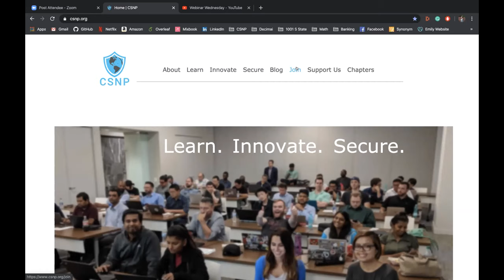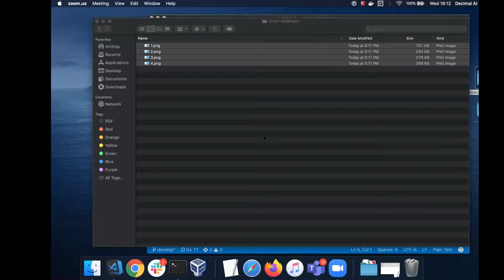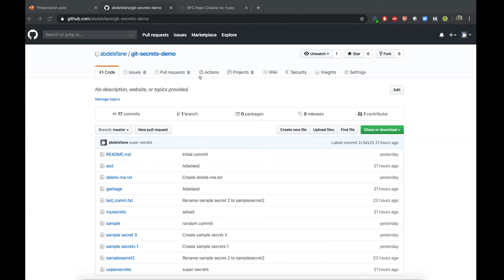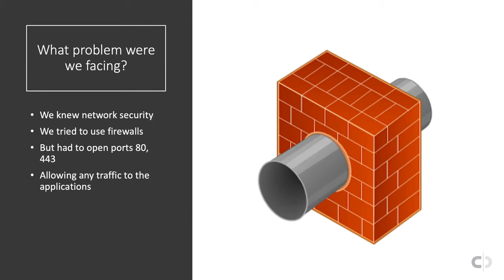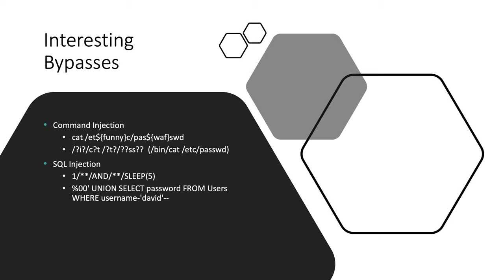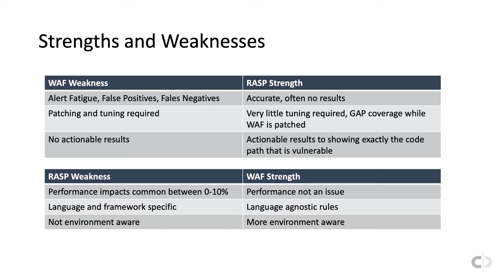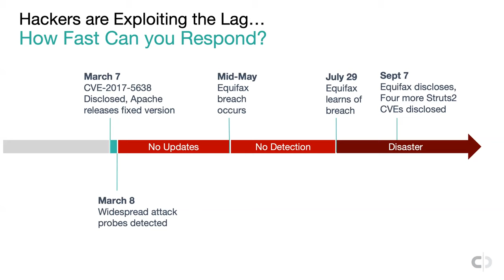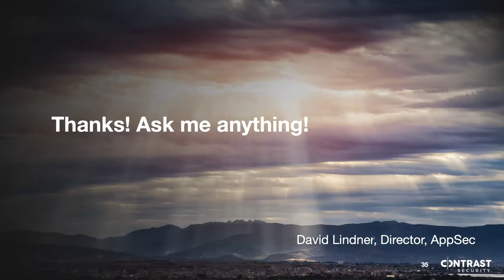Lightning Talks, Sponsored by Contrast Security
CSNP WebinarWednesday

In this virtual event, join CSNP's leaders to learn about what CSNP is, their goals and mission from Emily Stamm. Followed by Abdel who will demonstrate how to use open source tools to search through your Git Commit History and find sensitive data. Finally, David will discuss vulnerability deferment, bot detections, antiquated application protections, IP blocking, alert fatigue, etc.

6PM - 6:15PM CT
Speaker: Emily Stamm, VP of CSNP
Title: Intro to CSNP

6:15-6:30PM CT
Speaker: Abdel Sy Fane, President of CSNP
Title: Finding Leaked Git Credentials + Demo

6:30PM- 7PM CT
Speaker: Dave Lindner, Director of Application Security at Contrast Security
Title: Protecting Runtime Applications
Abstracts:
One thing that you learn in the technology space is that change is constant. Companies, solutions, and people who sit on their laurels can find themselves in a position of never-ending catch up. For security operations and application security professionals who rely exclusively on web application firewalls (WAFs) or runtime application security protection (RASP), this talk should open your eyes to better understanding gaps. Tethered to traditional signature-based security approaches, WAFs simply aren't able to keep pace with the changes in the advanced threat landscape. But at the same time, RASP does not provide some of the same bot and DDoS protections that a WAF may provide. And yet, application security professionals are still directly comparing a WAF and RASP as to use one or the other, which is like comparing virus protection and endpoint detection and response (EDR). Join David in this talk as he explains the similarities and differences between a WAF and RASP. David will discuss things such as vulnerability deferment, bot detections, antiquated application protections, IP blocking, alert fatigue, etc. David will also dig in to how WAF and RASP should work harmoniously and why you should be utilizing the strengths and benefits of each in your overall.